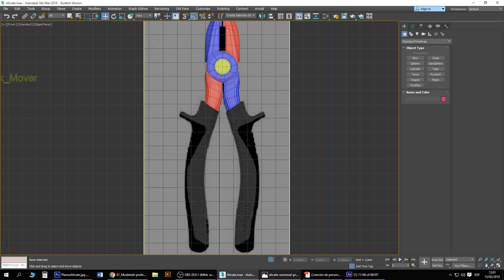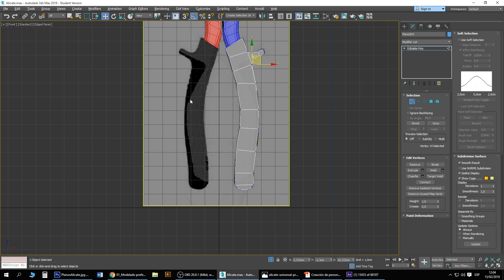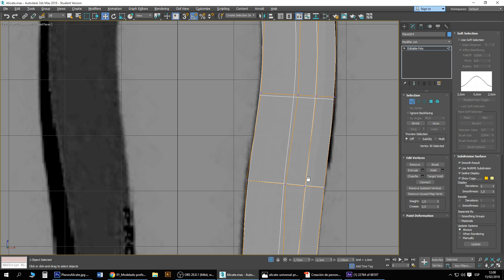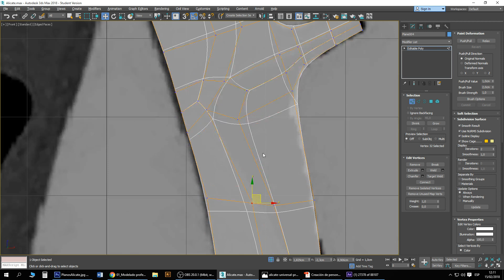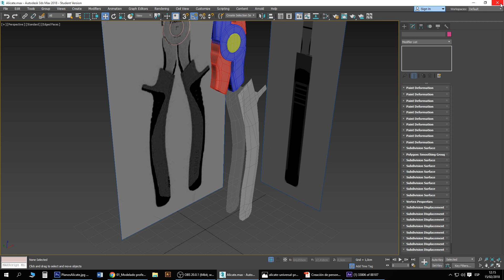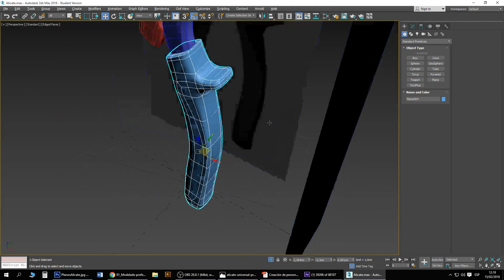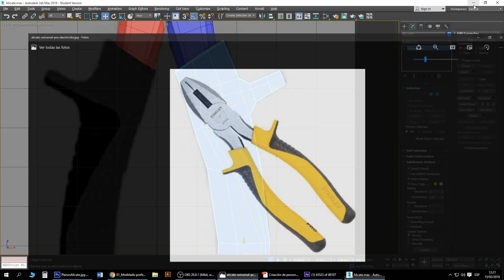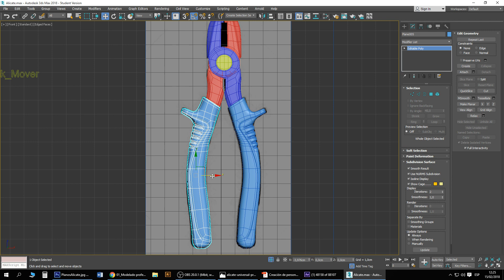Modelando objetos básicos en 3D MAX # 3